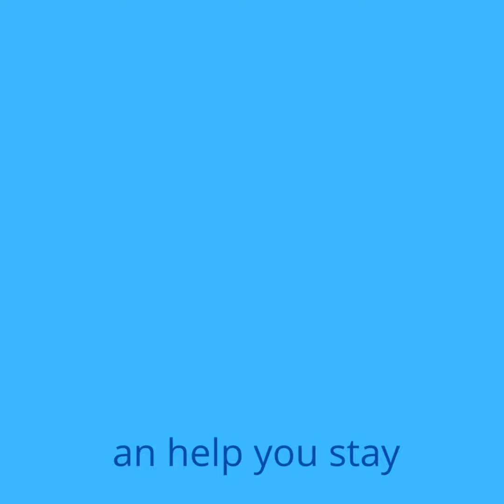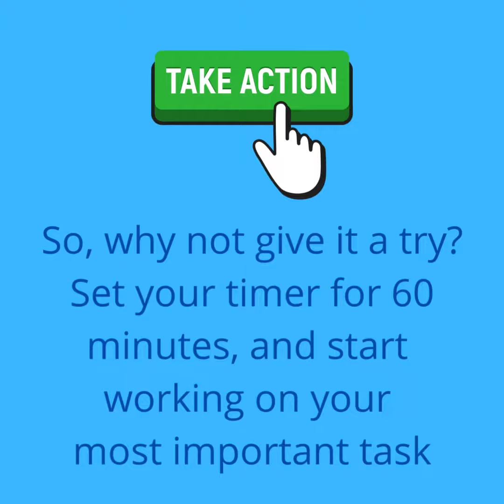Unlock Your Productivity: The 60-Minute Work Block with 10-Minute Breaks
re you struggling to stay focused and productive at work? Introducing the 60-minute work block with 10-minute breaks, a powerful time management technique that can help you boost your productivity, reduce stress and achieve your goals. This technique is similar to the way school periods work, where different subjects are taught in different blocks of time, and there are breaks in between. By adopting this approach in your work, you can increase your focus and productivity, while also reducing fatigue and burnout. So, set your timer for 60 minutes, and start working on your most important task. And remember, don't forget to take those 10-minute breaks. Your mind and body will thank you! Watch this video to learn more about this technique and how to implement it in your daily routine.